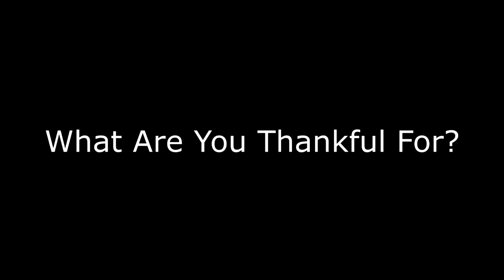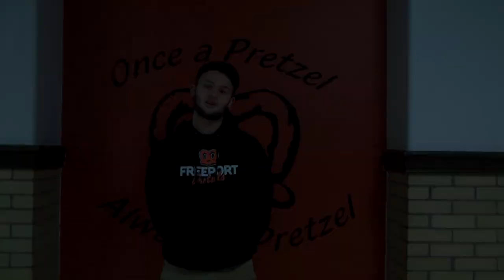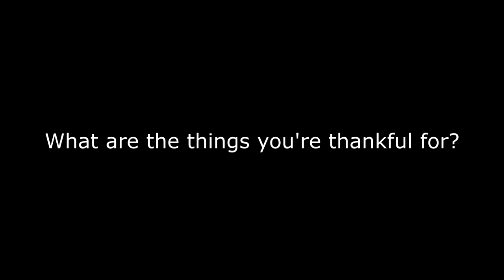What Are You Thankful For?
We do not take any credit for the music used in this video!